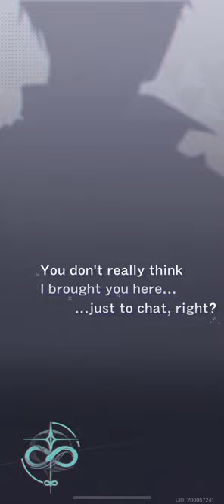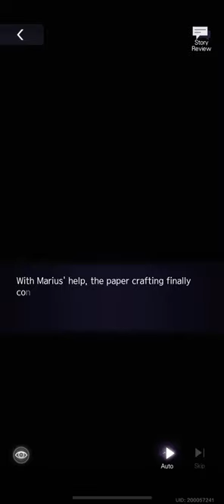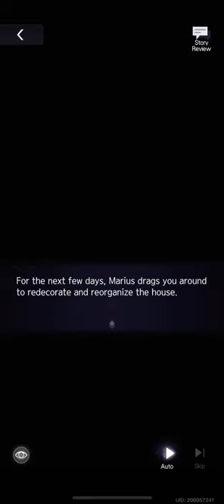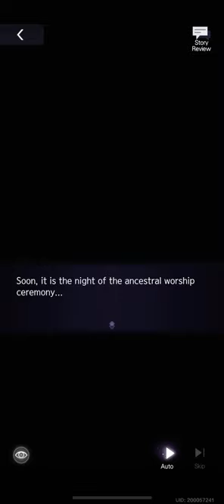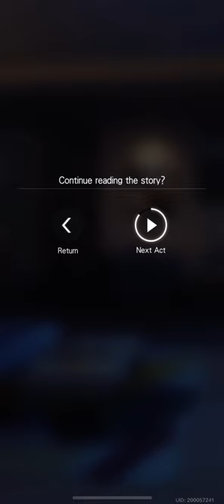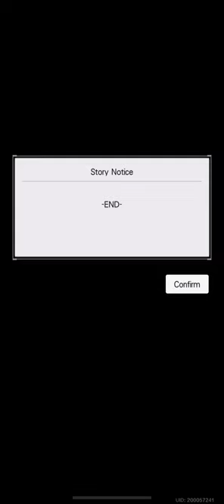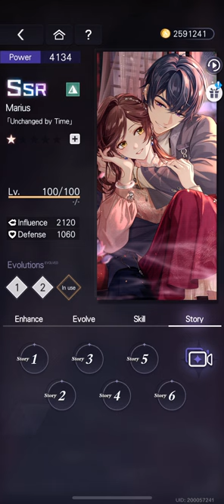[Tears of Themis] SSR Marius von Hagen | Unchanged by Time | JP DUB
Marius's SSR from the Snowy Sweetness Event

0:00 Story 1
8:13 Story 2
18:27 Story 3
29:45 Story 4
41:16 Story 5
53:02 Story 6
1:00:37 Video Call